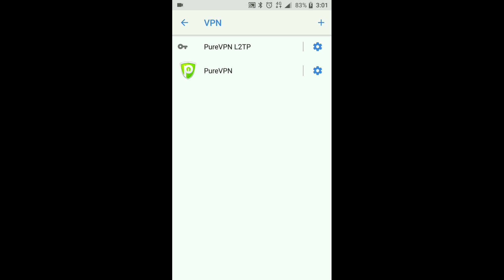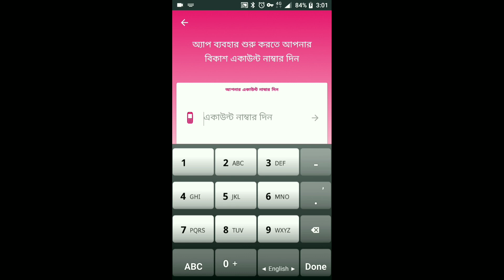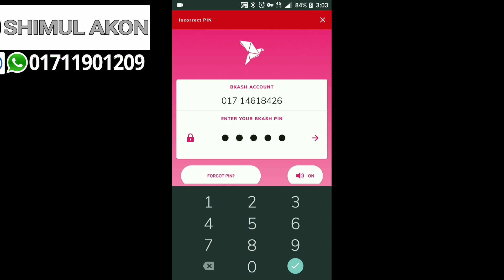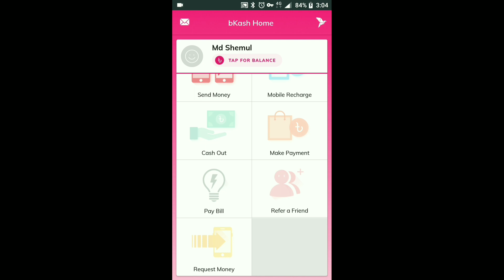বিকাশ ব্যাবহার করুন যেকোন দেশে | How To Use bkash Apps Other Country | SS Telecom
অনলাইন সম্পরকে তথ্য পেতে,
 অনলাইন বিষয় কিছু শিক্ষতে,
ইউটিউব বিষয় যানতে,
অনলাইন আয় করতে,
মোবাইল বাংকিং যানতে,